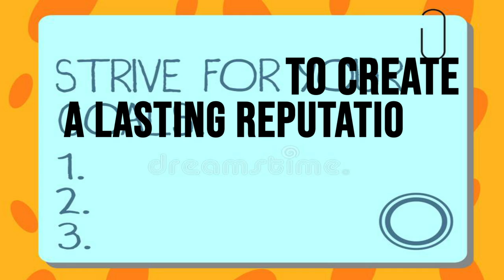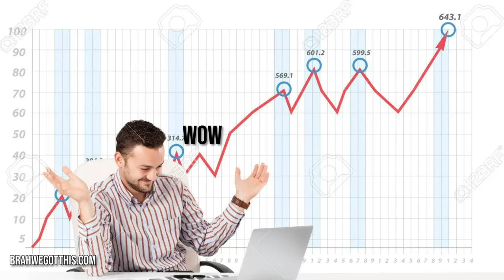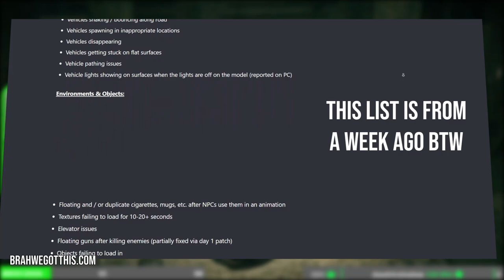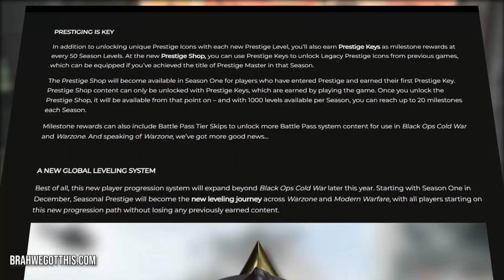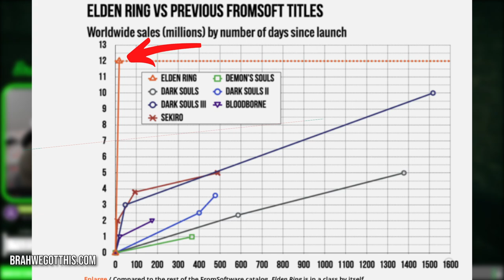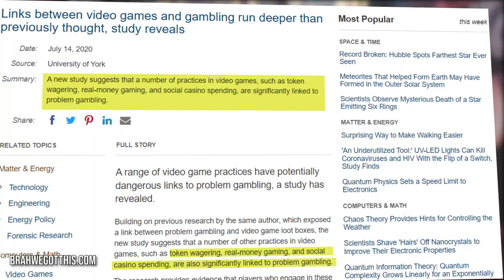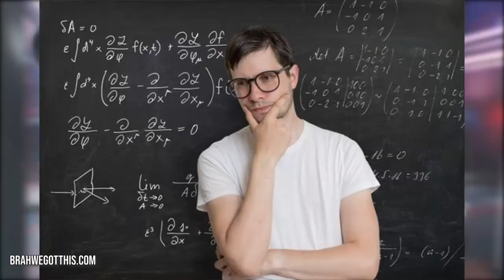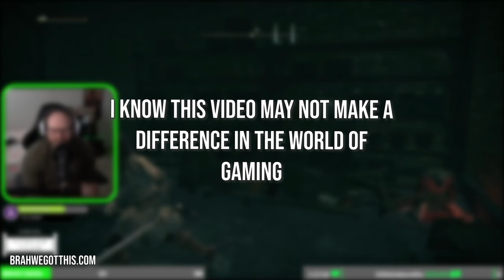Elden Ring has Exposed Gaming! Here's what we have learned!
Elden Ring has just exposed gaming by showing us what games actually need to be successful, what games don't need to be successful, and how to have sustained success going forward in gaming. Let's discuss this in this video!

    Flat Logo Opener / Fast 3D Logo / Modern Flat Logo
    Quick Flat Logo / Flat Logo  (by Alexa)

Harris Heller's Streambeats - "Calling California" "Ambient Gold" and Youtube Library Music